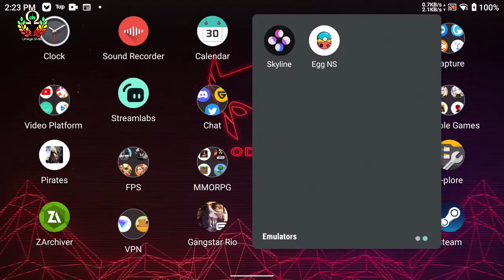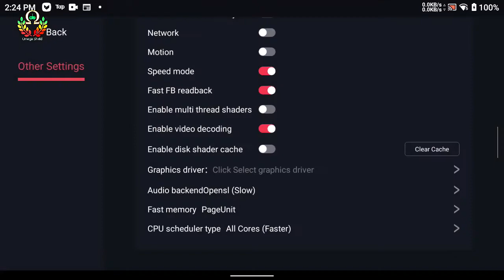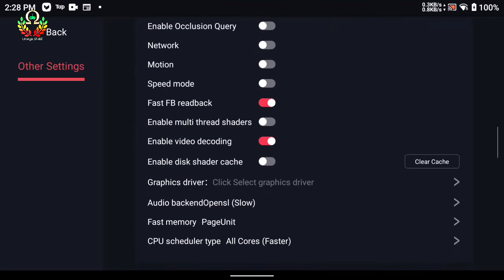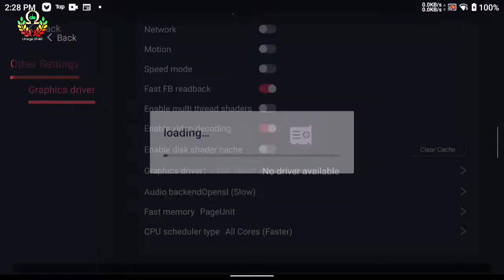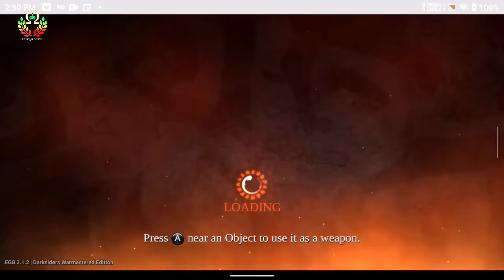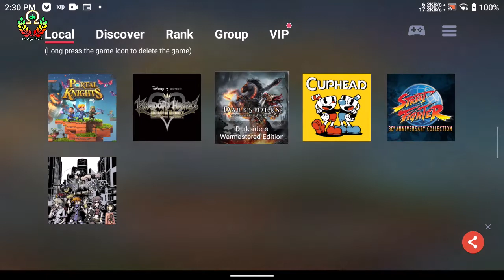EGG NS Emulator: Darksiders Warhammer Edition | Aya Odin Pro | SD 845 | T1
A lot of glitches but speed is there with a lot of audio issues Stutters and a lot of flashes barley playable